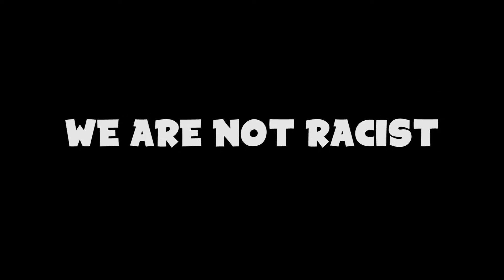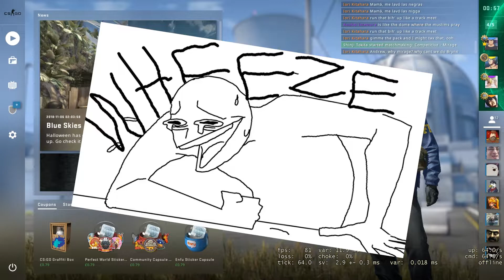BRUH WORTHY CSGO MOMENTS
Seinfield theme remix
real milf hours 2
Iwamizu - 憧憬Piano